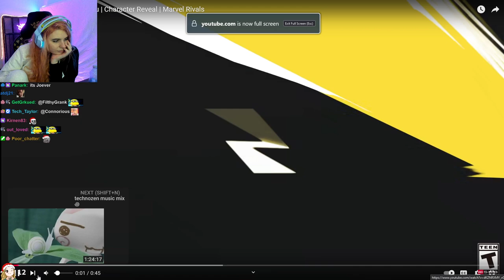AikoBliss's SHOCKING Reaction to Moon Knight's Character Reveal!